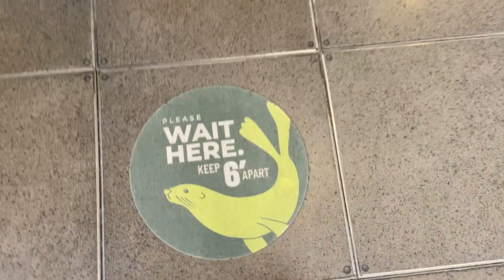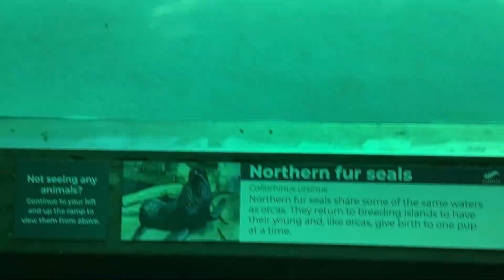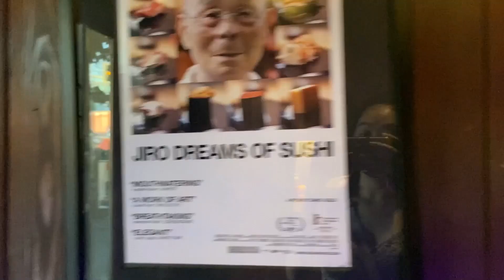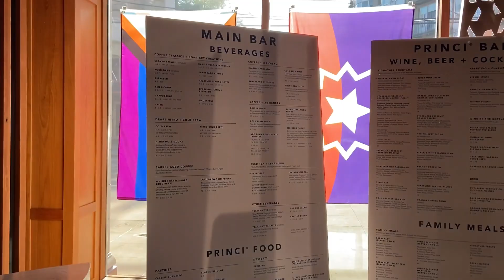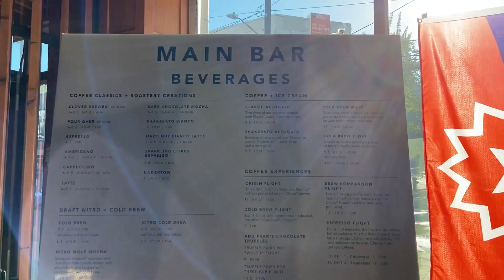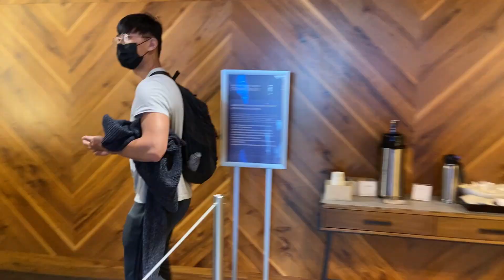June 2021 | Seattle Vlog (3/3)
Finally got around to editing part 3 HAHAHAHAHA

Phil and I went to Seattle for a week in late June so I wanted to document the experience!